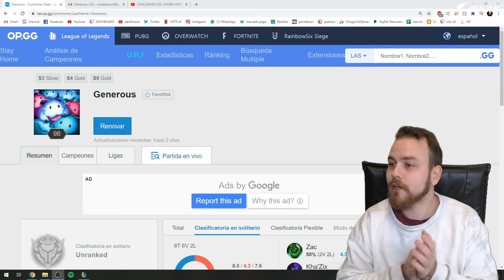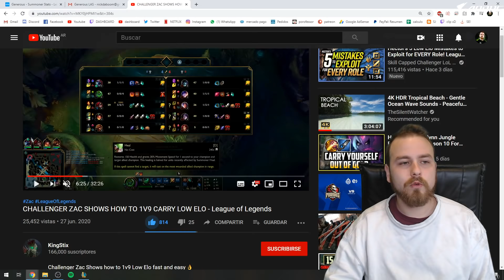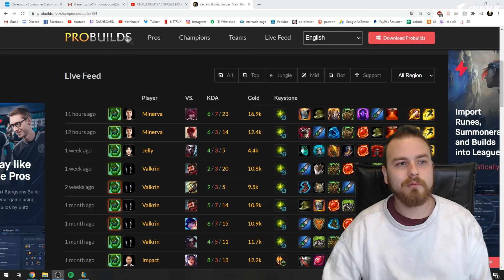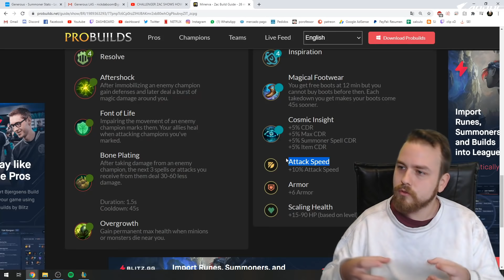LLEGO EL ZAC CTM - ZAC JG - PATREON (LAS)